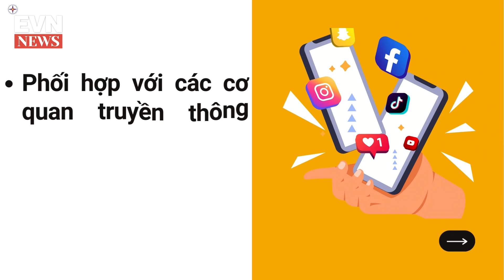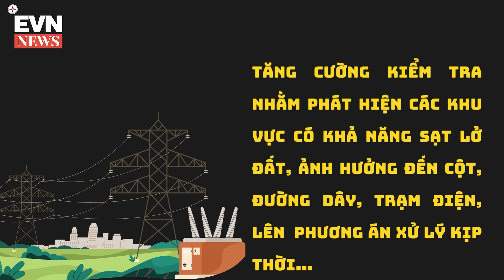KHẨN TRƯƠNG LÊN “DÂY CÓT” TRƯỚC TALIM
Hiện bão số 1 đã đạt sức gió cấp 11-12, giật tới cấp 15 và sẽ dự báo sẽ tiếp tục mạnh lên. Trước khi bão số 1 (bão Talim) đổ bộ vào đất liền, EVN chuẩn bị ứng phó như thế nào?